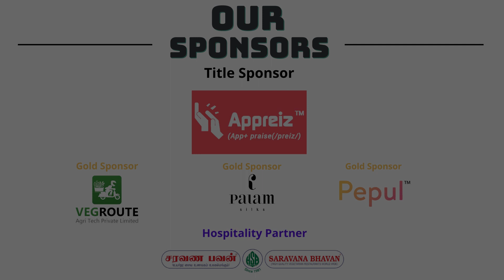Celebrating women for a better world | Bhavani Suresh | TEDxChennaiInstituteOfTechnologyWomen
Women are capable of anything and everything. Focusing on-potential of women, their strength, their innovative ideas, hard work and their role in making the contemporary world to be a better place of peace and harmony for upcoming generations. Bhavani Suresh ,a doctor by profession at Joseph hospitals. She is also the Managing committee
member of Pretty Dolls Vidyalaya group of institutions.An eloquent speaker who has addressed
more than 3000+women on women empowerment. She has addressed various government schools
on women safety, education and women independence. She has played a pivotal role during COVID
crisis by providing free online consultation linked with Chennai corporation for underprivileged
sectors and has also arranged beds during critical times in many hospitals in Chennai. She has also
addressed many schools on online teaching emphasizing the importance of education with COVID
safety norms among school children and also promoted vaccination drives among the public. This talk was given at a TEDx event using the TED conference format but independently organized by a local community.